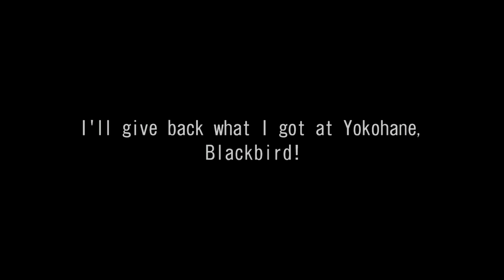WMMT5DX+ STORY MODE CHAPTER.36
湾岸ミッドナイト5DX+ ストーリーモード 36話

RIVAL : Kuroki-R33,Shima-Black bird

CAR : S2000